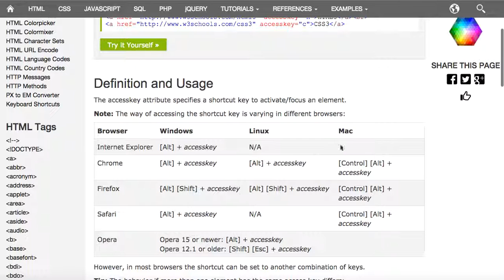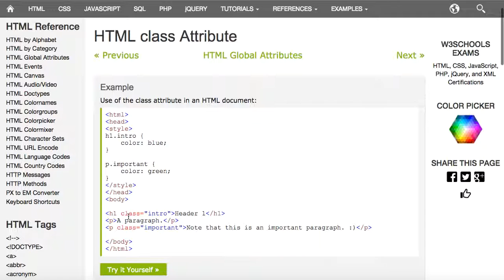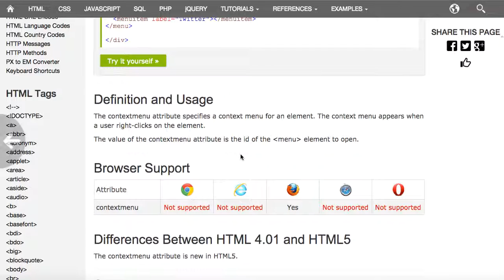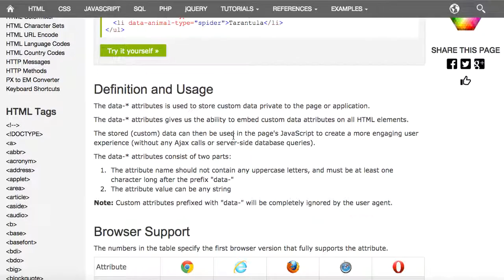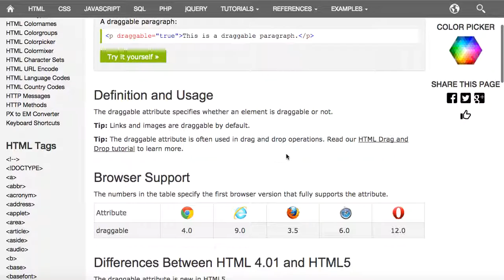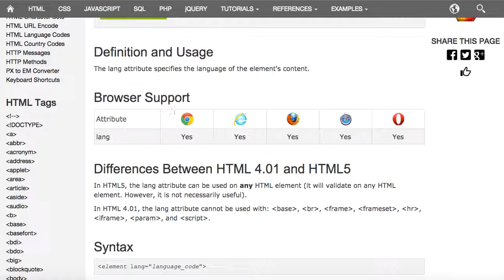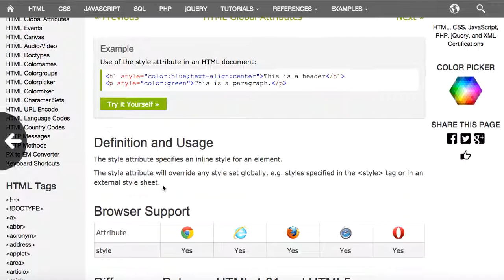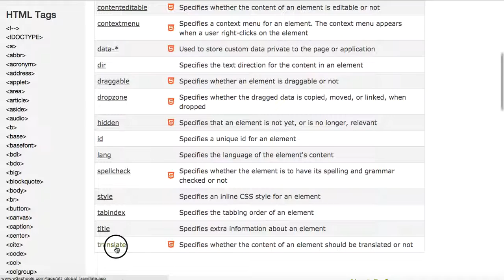Global Attributes in HTML5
HTML attributes give elements meaning and context.

The global attributes below can be used on any HTML element.